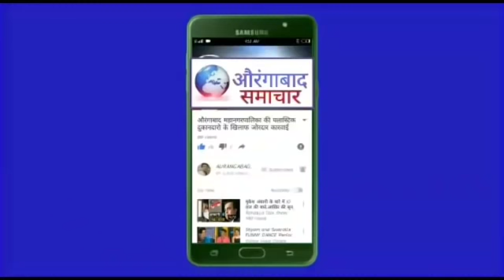औरंगाबाद मे 2100 हाजीयों ने ली पवित्र हज की ट्रेनिंग खिदमत-ए-हुजाज कमेटी की ओर से जामा मस्जिद मे कार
कमेटी के अध्यक्ष मौलाना नसीमोद्दीन मुफ्ती हाजीयों को जानकारी दी
Alhamdulillah Aurangabad zille ki pheli Tarbiyati Nashisht Khidmat-e-Hujjaj Committee ki janib se munaqqid ki gayi thi. Jis main 2100 azmine haj ne shirkat ki. Jo Aurangabad zille se, Ahmednagar,  Beed, Buldhana, Jalna, Jalgaon, Nasik se aaye the.
Nashisht ka aagaz tilawate Quran se hui jo Hafiz Zaker Sahab ne ki ,Janab Sajed Anwar Sahab ne Nezamat ki, Committee ki report Janab Aziz Qureshi sahab pesh ki, Haj ki fazilat par Committee ke sadar Maulana Naseemuddin Miftahi sahab ne rehnumai ki, Maulana Moiz Farooqui sahab ne deene malumat di, Janab Raheem sahab aur Rafat Baig sahab ne Safar ki tayari aur ehtiyat is unwan par hajio ko tarbiyat di.
Nashist ka eqtetam dua par hu.
Alhamdulillah nashist kamiyab rahi.
Allah Subhanahu se dua hai Allah ta hayat hajio ki khidmat hum sab se leta rahe Ameen.